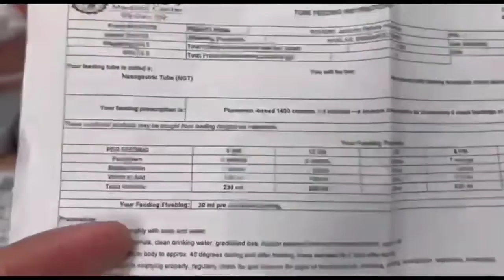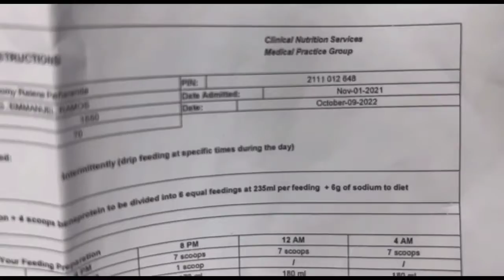Asawa ni Andrew Schimmer Bakit isinugod uli sa ospital?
Samahan natin ang pamilya Schimmer sa pagdadasal para sa ikakagaling ni

Di natin alam ang plano ng Diyos pero kung sama sama tayong magdasal, God will open door for healing🙏🙏🙏

Pray for Healing🙏🙏🙏